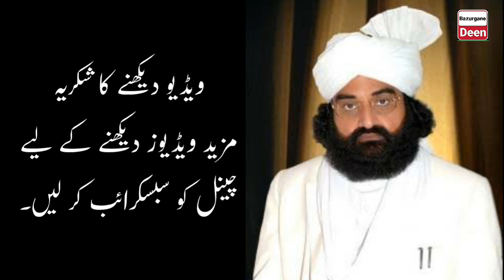Urdu Ghazal Pir Naseer ll urdu kalam pir Naseer ud deen ll urdu poetry Pir Naseer ll Bazurgane Deen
0:00 Urdu ghazal
1:00 Urdu poetry Pir Naseer ud deen
2:00 Pir of Golra shareef
Powers by BazurganeDeen.